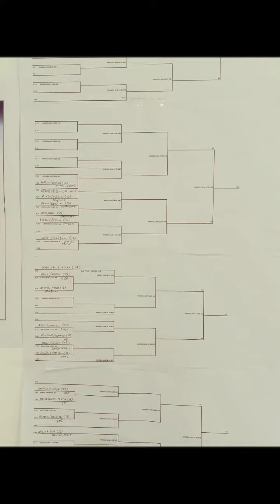TURNAMEN GMB (GRANDMALL BEKASI) DI GRANMALL 25 NOVEMBER 2023